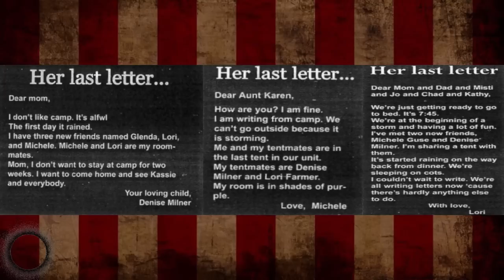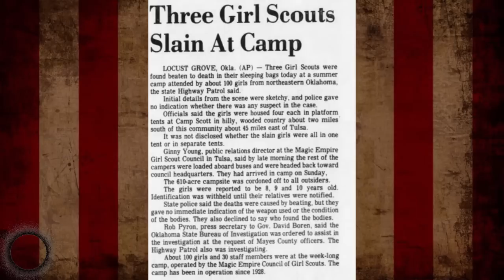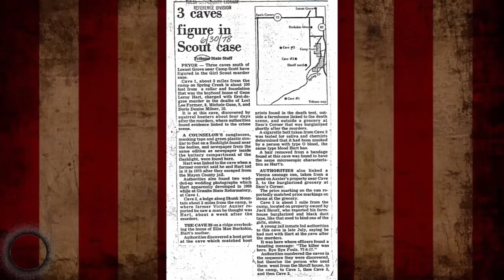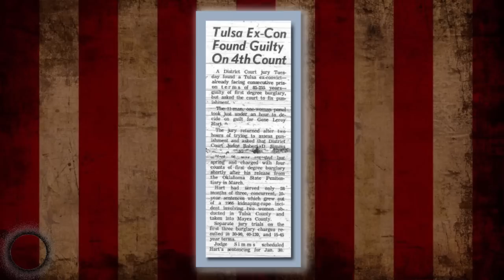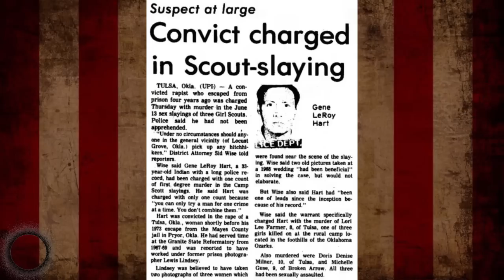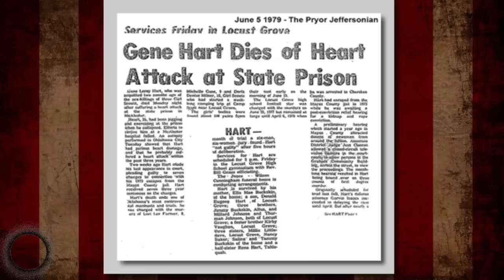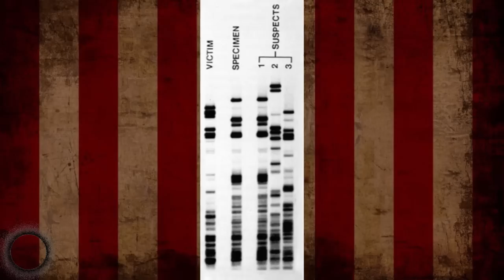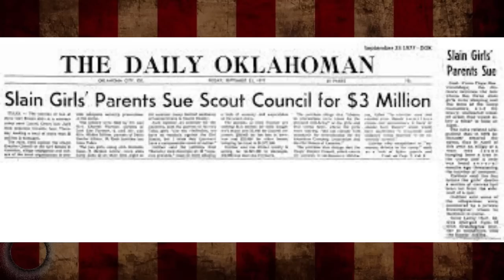Solved?: The Oklahoma Girl Scout Murders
Hi friends!
I'm back and so glad to be here, thank you for tuning in!
This week we're covering what I think is a well known case, which I usually try to avoid but due to the recent updates to this case I felt it was appropriate because there may finally be a closure.
In case you don't know like me, in 1977 3 young girls had their lives tragically taken while at summer camp with the Girl Scouts of America.
Based on evidence and a partial DNA profile, the police thought they had their man until he was acquitted on all charges.
Since then, the case has remained unsolved with no new information until recently..
I invite you to join me as we remember the lives of Michele, Lori, and Denise.